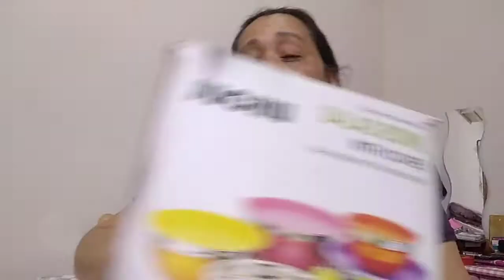Expectation vs reality salad bowl i bought from online shop.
Ofw Riyadh KSA